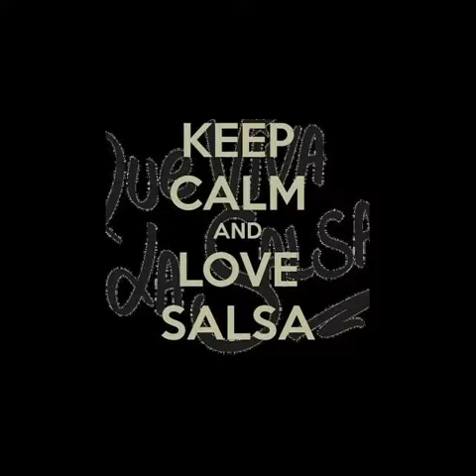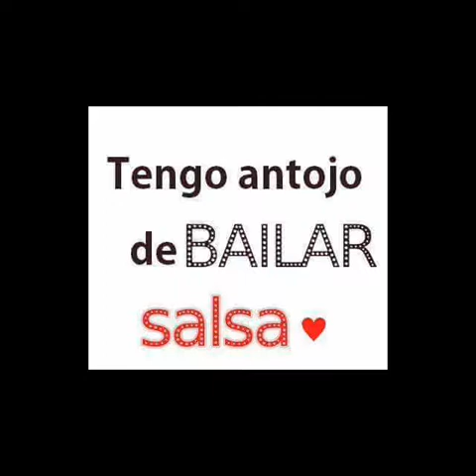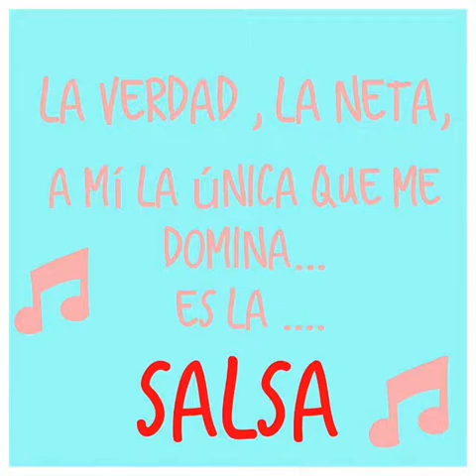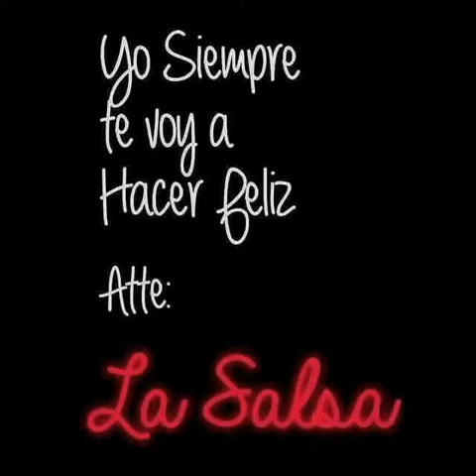Por Siempre Manfredy Solis salsa romántica